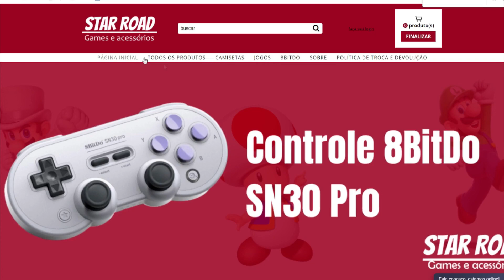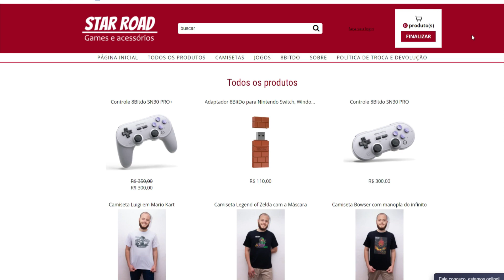ESPECIAL DIA DO NINTENDISTA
Hoje faz um ano que a Nintendo voltou Oficialmente ao Brasil e pra comemorar essa data... Fui desafiada por meu amigo Danillo do canal  @Bate-Papo Nintendo  a contar pra vocês nesse dia especial pra nós Nintendistas Brasileiros, minhas memorias gamers que envolvem a Nintendo.

HEADSET GAMER EDIFIER LINK A BAIXO:
COMPRE SEU SWITCH ANIMAL CROSSING EDITION NO LINK A BAIXO:
COMPRE SEU GAME ANIMAL CROSSING NEW HORIZONS NO LINK A BAIXO:
MOCHILA LINDISSIMA ANIMAL CROSSING NO LINK A BAIXO:
MOCHILA LINDA ANIMAL CROSSING ROSA NO LINK A BAIXO:
CONTROLE COM FIO PowerA para Nintendo Switch - Animal Crossing LINK A BAIXO:
CONTROLE COM FIO PoweA ISABELLE PARA NINTENDO SWITCH LINK A BAIXO:
COMPRE BOLS CASE PROTETORA ANIMAL CROSSING PARA SWITCH:
GUIA OFICIAL ANIMAL CROSSING NEW HORIZONS LINK A BAIXO:
COMPRE AMIIBO FOFO DA CELESTE NO LINK A BAIXO:
CASE PROTETORA ANIMAL CROSSING PARA SWITCH LITE:
AMIIBO MABEL ANIMAL CROSSING NO LINK A BAIXO: